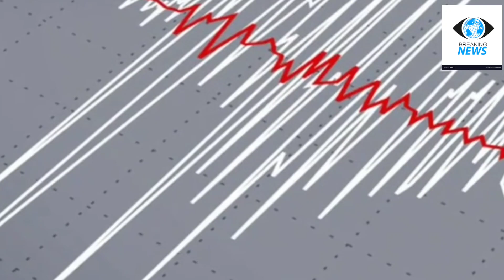കേരളം ആശങ്കപ്പെടേണ്ടതുണ്ടോ?| weather news kerala|kerala rain news| kerala earthquake news|kalavastha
Thrissur: A 3.3 magnitude earthquake jolted the premises of Peechi dam on Wednesday. Mild tremors occurred at Peechi, Podippara and Ambalakunnu. So far, no causalities were reported.
The natives here informed that they heard a loud noise when they felt the tremors.

Apart from Thrissur, tremors were felt in Palakkad district too.The earthquake was reported at Palakkad's Palakkuzhy area which is close to Peechi dam.

The natives reported that they heard a loud noise similar to a thunderstorm when the tremor occurred.Cracks were developed on the walls of some houses here.

Kizhakancherry village officer has confirmed the earthquake in the region.

kalavastha news today live malayalam

innathe kalavastha

earthquake kerala

earthquake trissur

earthquake palakkad

earthquake near peechi dam